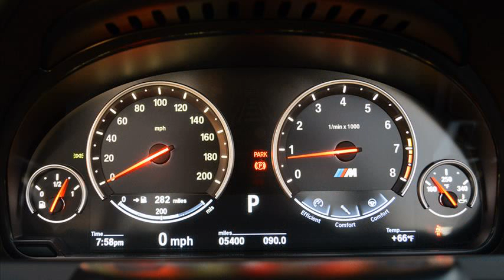bmw m6 convertible review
2010 bmw m6 convertible review
2007 bmw m6 convertible review
bmw m6 convertible review 2008
bmw m6 convertible review top gear
2008 bmw m6 convertible review
bmw m6 convertible car review